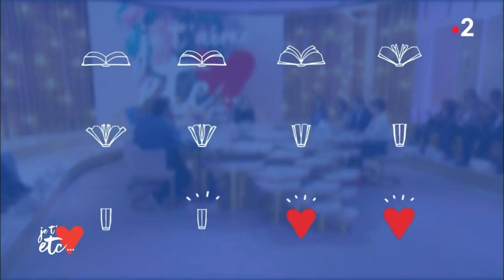Le drapeau LGBT : c'est quoi ? - Je t'aime etc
Le drapeau arc-en-ciel de la communauté homosexuelle est un symbole qui permet de dire les choses sans les mots. Donc qu’est-ce que ce drapeau raconte ? Pourquoi Gilbert Baker, un soldat américain a t'il choisi ces couleurs pour représenter la communauté gay LGBT ?